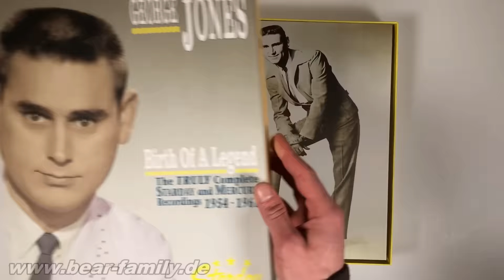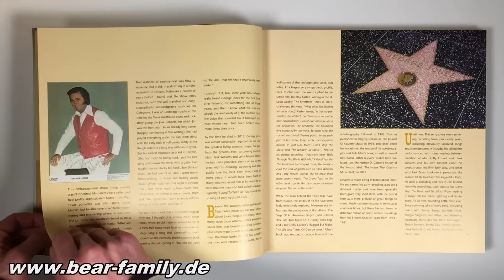George Jones - Birth Of A Legend (6-CD Box Set)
•    Eine der am häufigsten geäußerten Wünsche für eine Veröffentlichung auf Bear Family ...und das seit Jahren!
•    Die Anfänge der bedeutendsten Karriere der Country Music.
•    Enthält alle frühen klassischen Aufnahmen von George Jones einschließlich Why Baby Why, White Lightning, Treasure Of Love, Window Up Above, Tender Years und zwanzig weitere Hits aus den Charts.
•    Mehr als zwanzig bislang unveröffentlichte Takes und Songs!
•    Einschließlich der Rockabilly-Single von Thumper Jones sowie sämtliche Aufnahmen für Dixie, zumeist Coverversionen aktueller Country-Hits.
•    Alle Duoaufnahmen aus jenen Tagen mit Jeanette Hicks, Bobbie Ellison, Margie Singleton und Virginia Spurlock sowie den Zweitstimmen von Sonny Burns, Darrell McCall, James O'Gwynn, Floyd Robinson und Donny Young (alias Johnny Paycheck).
•    Umfangreiche, auf neuen Recherchen basierende Biografie und kommentierte Diskografie!
•    6 CDs mit einem 174-seitigen Buch mit Fotos aus dem Jones-Familienarchiv!